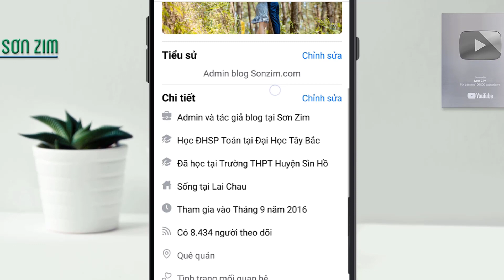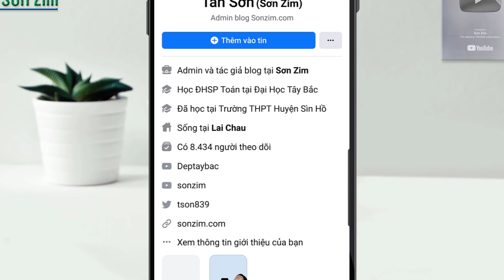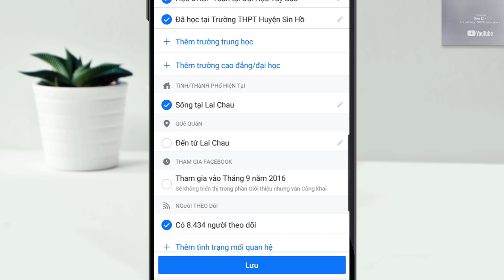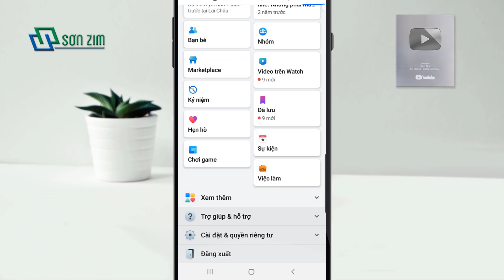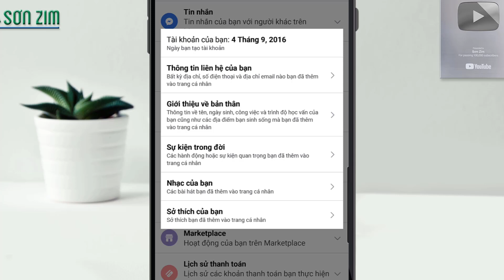Cách ẩn hoặc hiện ngày tham gia Facebook trên điện thoại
Như tiêu đề, trong video này mình sẽ hướng dẫn các bạn: Cách ẩn ngày tham gia Facebook trên điện thoại dành cho những ai đang hiện mà muốn ẩn; Cách hiển thị ngày tham gia Facebook trên điện thoại dành cho những ai đang bị ẩn. Thực ra chỉ hiển thị được tháng và năm tham gia facebook thôi chứ không hiện ngày cụ thể đâu nhé! Thông tin tạo tài khoản facebook cụ thể là ngày nào thì các bạn vẫn có cách vào xem, nhưng ngày tạo tài khoản facebook này chỉ xem thôi, không hiển thị ra trang cá nhân được đâu nhé! hiển thị chỉ được tháng tham gia thôi.